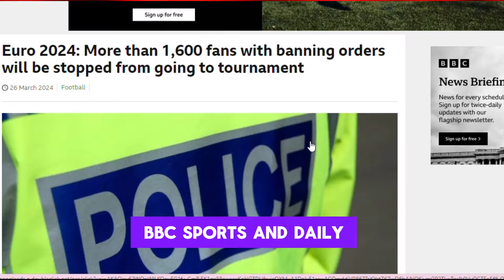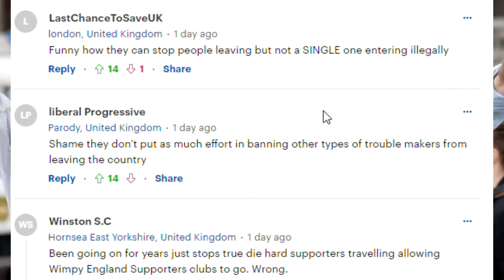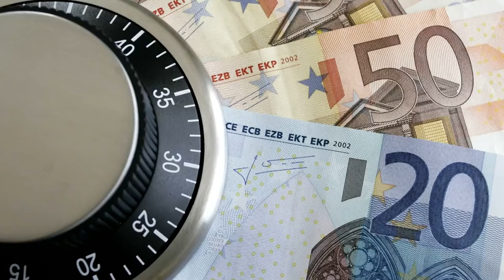UK Bans Thousands of England Fans From Travelling To Euro 2024 In Germany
The UK has banned thousands of England fans from traveling to Euro 2024 in Germany. This decision will affect many supporters, but the government believes it is necessary to prevent any potential safety issues. Stay updated on the latest news and updates regarding this issue.